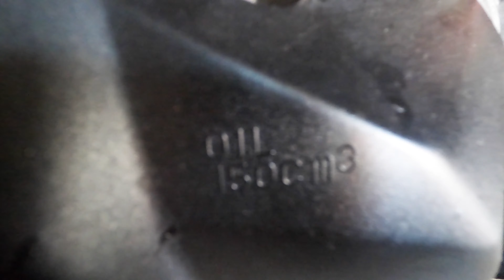Valvoline Racing 10w50 MA2 API SN เปลี่ยนน้ำมันเครื่อง เฟืองท้าย 2563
สนับสนุนเพื่อเป็นกำลังใจในการทำผลงาน